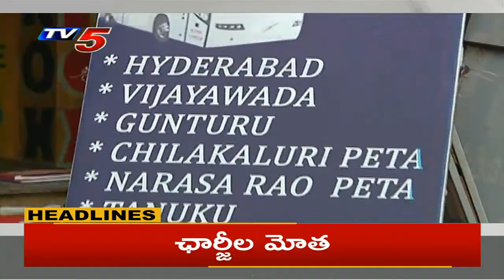4PM Headlines | Telugu States | TV5 News Digital